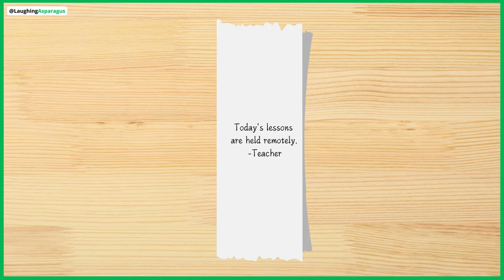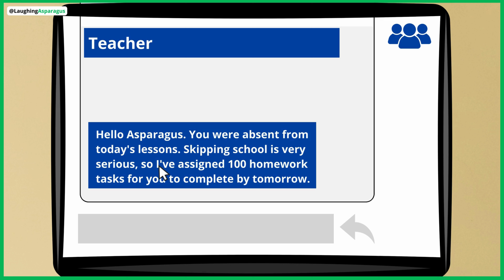Asparagus's School Day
Returning to school can be hard sometimes...😂